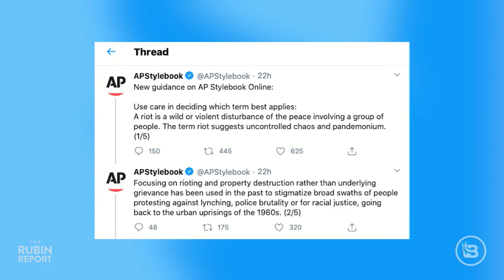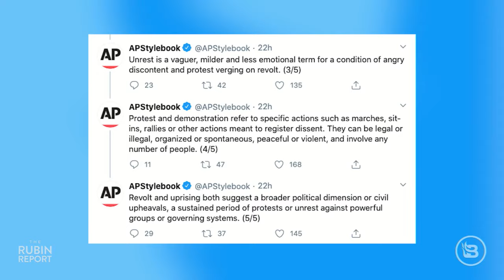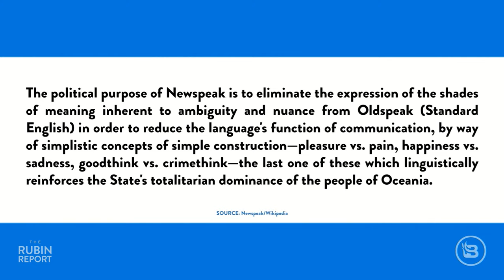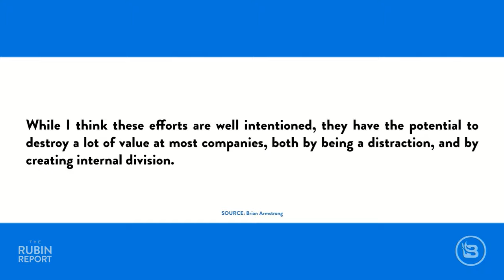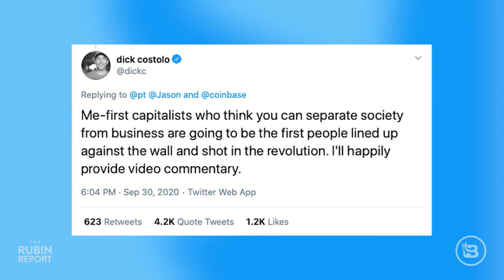Why Won't News Show This Trump Debate Clip? & Coinbase Bans Politics | DIRECT MESSAGE | Rubin Report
Dave Rubin of The Rubin Report discusses a debate clip you won't see on the news of Chris Wallace asking Donald Trump to denounce white supremacy...in 2016. Meanwhile White House press secretary Kayleigh McEnany is grilled over Trump not denouncing white supremacy or the Proud Boys in a way that pleased the media, to which she reads a long list of quotes where he did just that. Dave gives his thoughts on the media's pushing of the "Trump is a racist" narrative, no matter how much proof to the contrary there is. Meanwhile In 1984 Newspeak news the Associated Press Stylebook issued guidance to use the word "unrest" instead of “riot”. Finally Dave discusses Coinbase's CEO Brian Armstrong taking a stand against toxic politics in the workplace.

Thumbnail Image Courtesy of:  Pool/ Win McNamee/ Getty Images